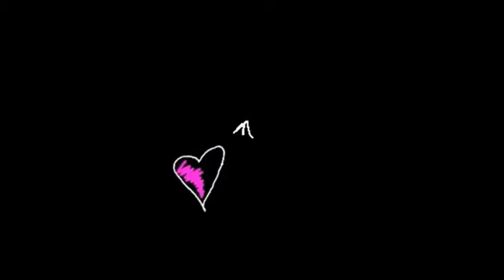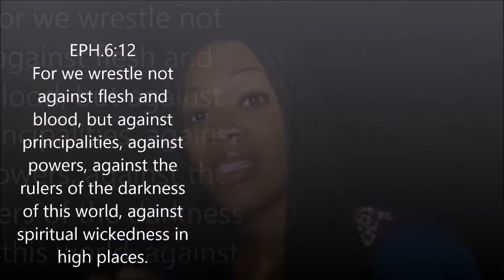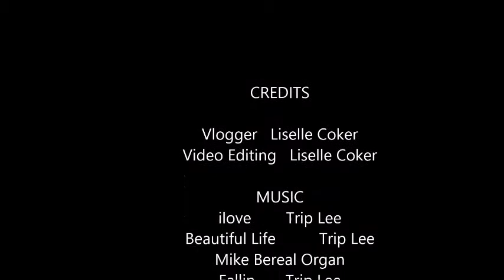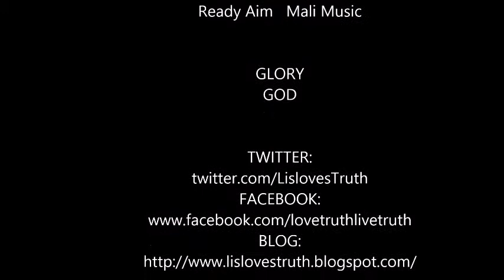DON'T GET CAUGHT UP!|DISTRACTIONS|LISLOVESTRUTH VLOG3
In life there are things that can take our eyes off Christ. We easily get caught up! Are you distracted?